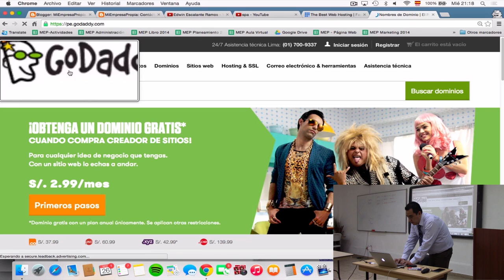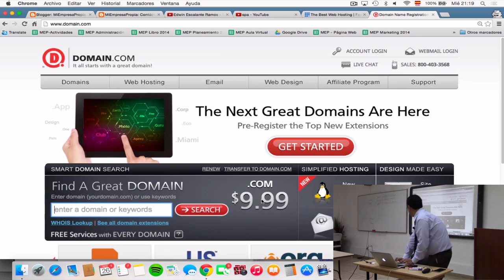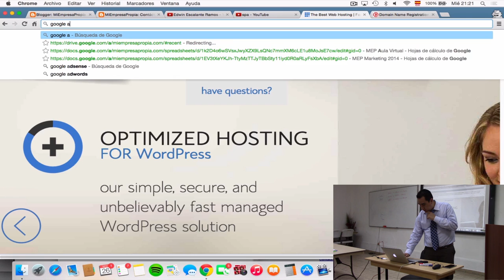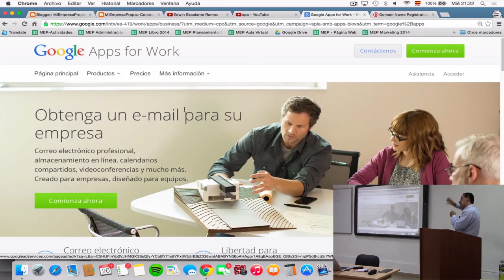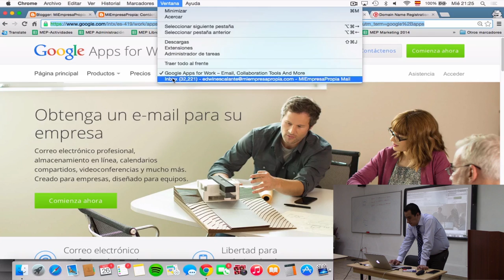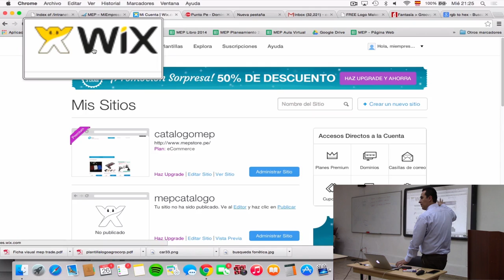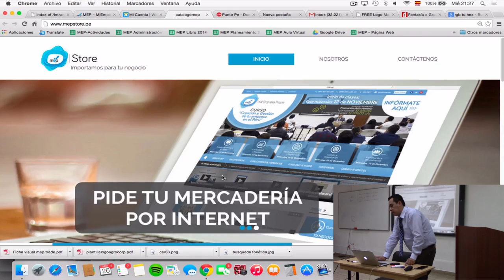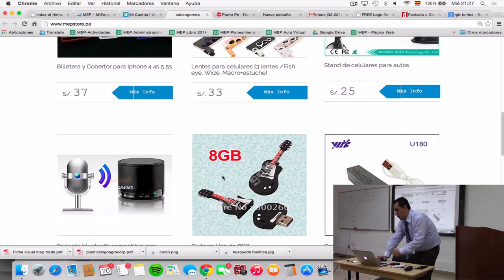MEP: Curso de Creación y Gestión - Página web - 5 de 9